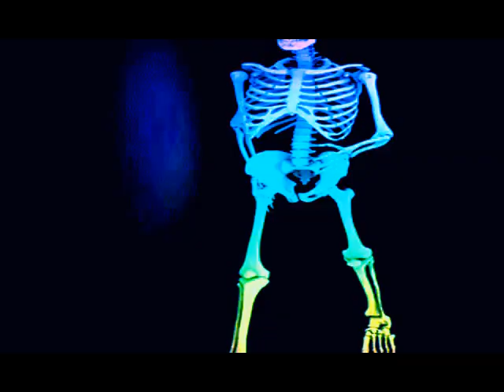david sylvian Holger czukay mikael vasara remix war